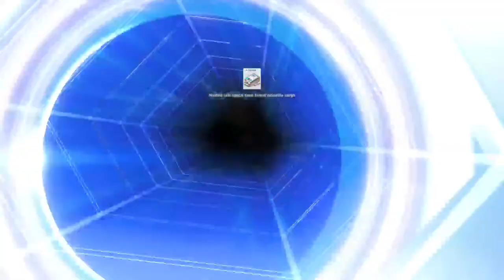No work today,let's play P4-No Man's Sky-Interceptor 4.21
Just a chill stream